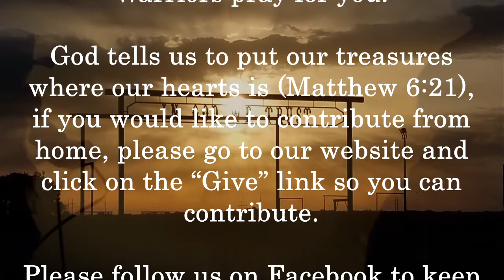August 22, 2021 Spiritual Sharp Shooter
"Spiritual Sharpshooter" message by Reggie Stewart

Today's Scriptures: Proverbs 29:18, Proverbs 3:5-6, 1 Corinthians 9:26, Matthew 7:13-14, John 8:29